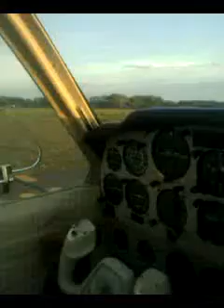Jakes first airplane ride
Glad I got this on video.